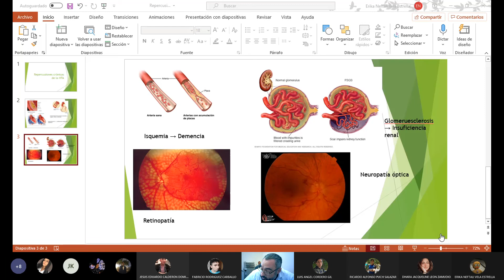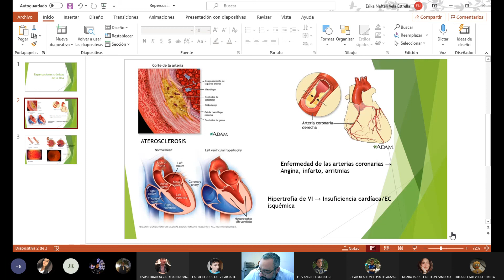Clase 3 HTA - Fisiopatología